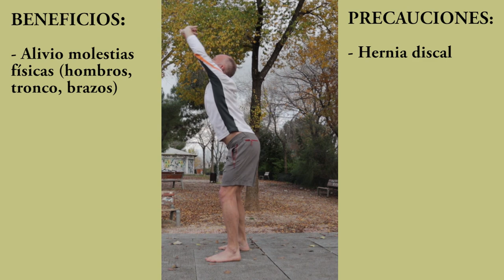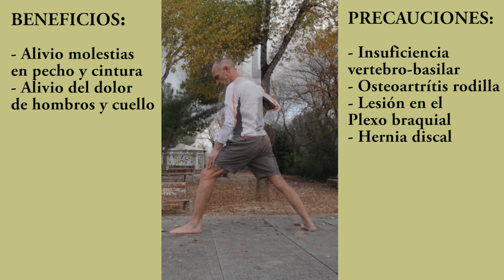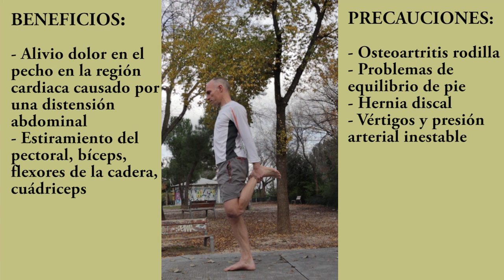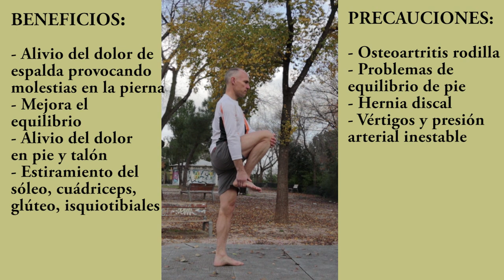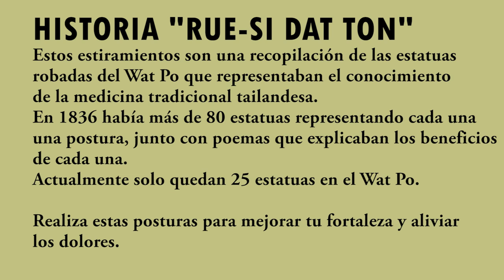🤸 ESTIRAMIENTOS TAILANDESES 🤸 Rue Si Dat Ton 🧘THAI STRETCHING Yoga Tailandia Movilidad Flexibilidad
👉 Doce claves para rendir en tu deporte